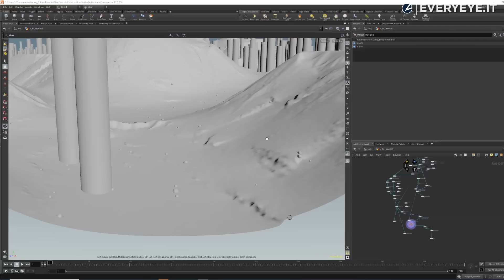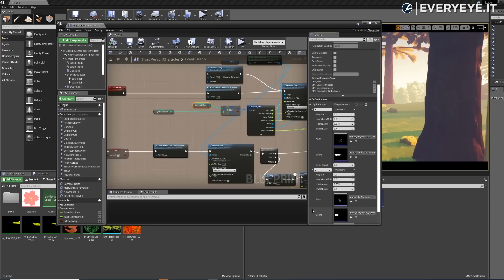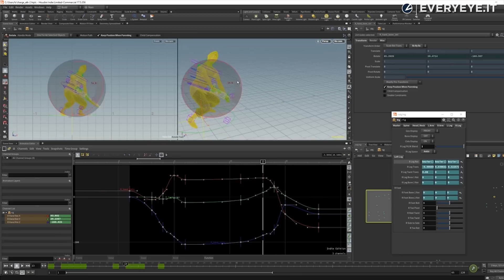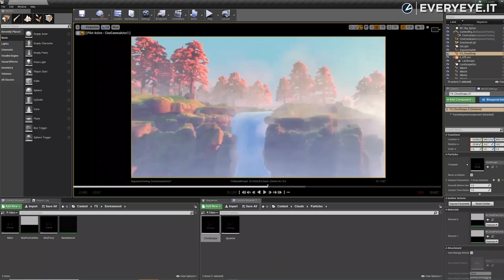Lucen: un action open world ispirato a Cthulhu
Realizzato da una sola persona, Lucen è un prodotto che prova a recuperare la mitologia di Lovecraft e calarla in un gioco d'azione a mondo aperto. Scopriamone le caratteristiche.